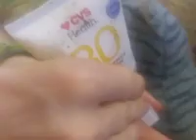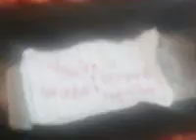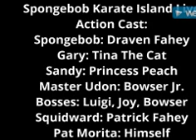Spongebob Karate Island Live Action Full Episode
This episode is requested by Noah Casey